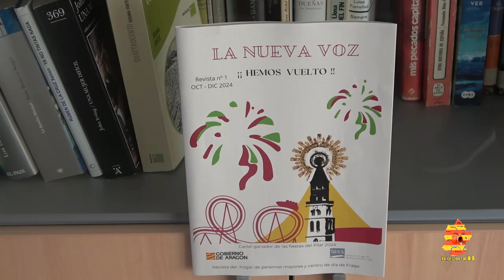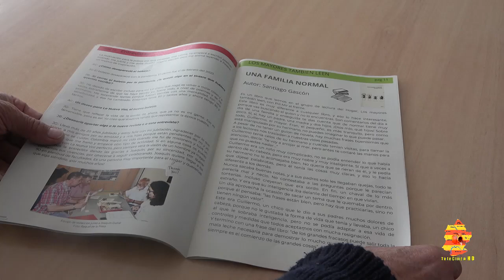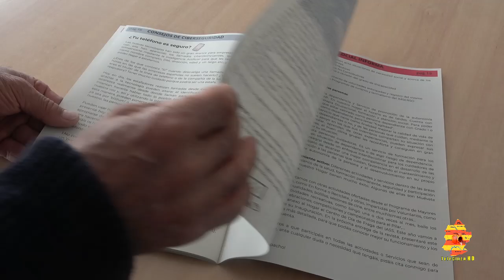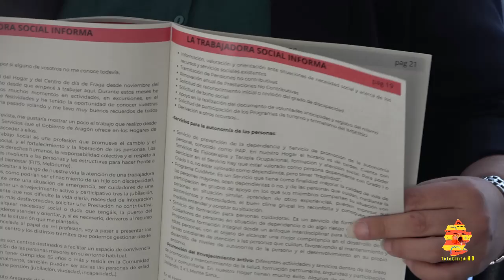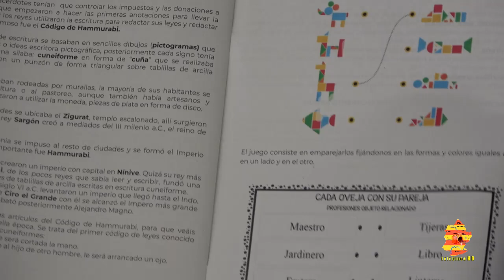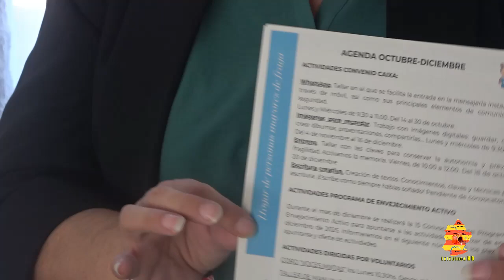HOGAR DE LAS PERSONAS MAYORES PRESENTACIÒN DE LA NUEVA VOZ 2024